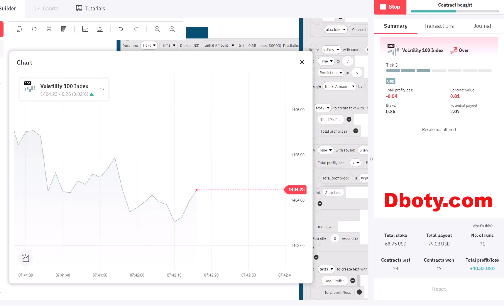Free Binary Deriv Bot - Digit Social Deriv Bot | Manageable Painless Deriv Bot Free Download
Free Binary Deriv Bot - Digit Social Deriv Bot | Manageable Painless Deriv Bot Free Download (Powered By Deriv)

How to Start:
Step 2: Go to bot.binary.com or bot.deriv.com
Step 3: Upload the downloaded .XML file
Step 4: Run the bot
Step 5: Test this bot is It’s making profits
Step 5: Make money using profitable tested bots

Recommended Settings